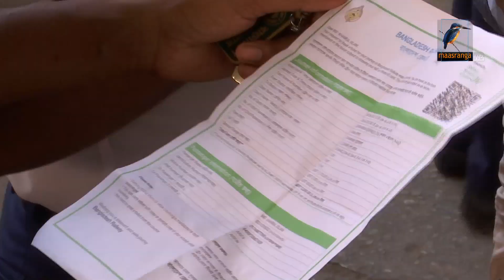মাছরাঙা দুপুরের সংবাদ | Maasranga Dupurer Sangbad | ১৮ এপ্রিল , ২০২৩ | Maasranga News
2 Bir Uttam Ziaur Rahman Road (New Airport Road)